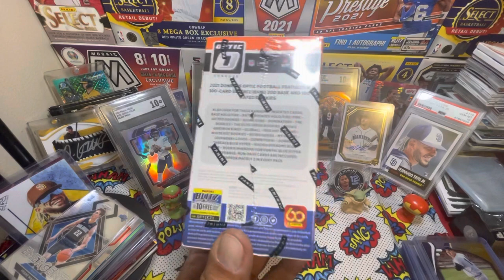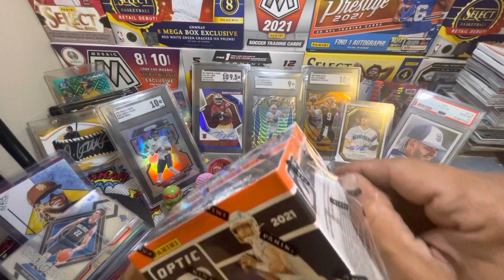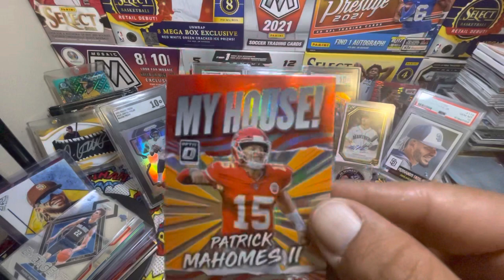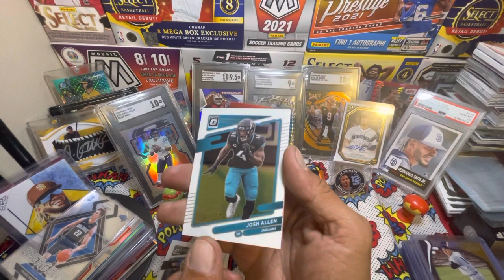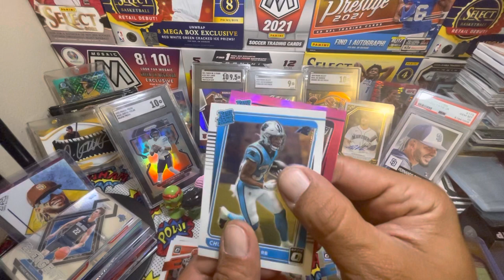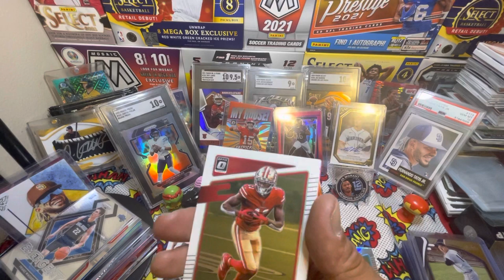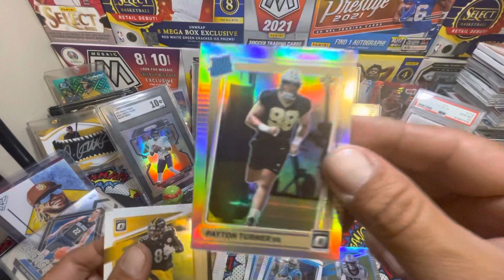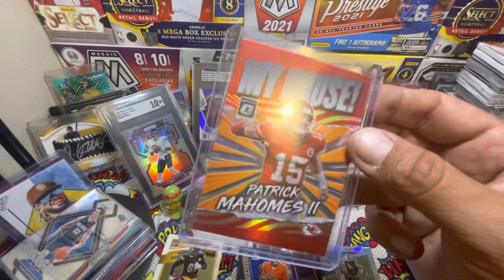2021 DONRUSS OPTIC FOOTBALL REVIEW!!! whodoyoucollect panini paniniamerica (BUY or Pass?)